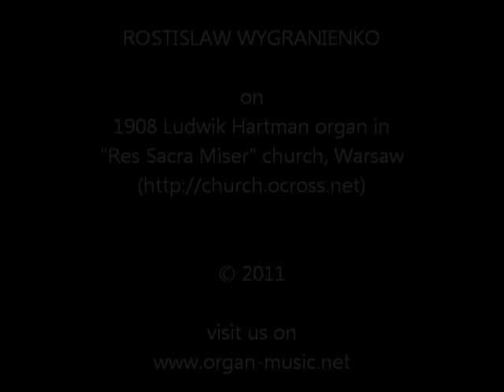Adam Hławiczka (1908-1995) - organy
Adam Hławiczka (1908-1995) - "Drzewko jedno znam zielone".

Organy Leopolda Hartmana (1908) w kościele przy "Res Sacra Miser" w Warszawie.